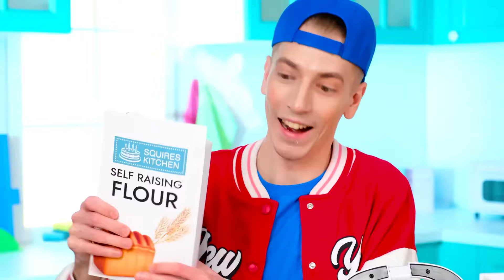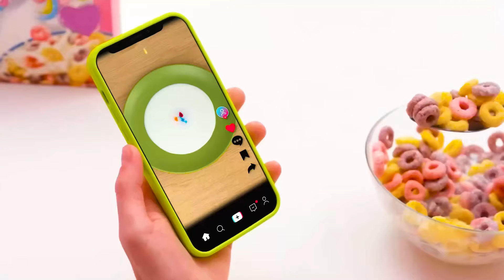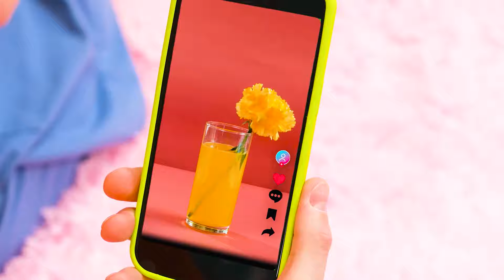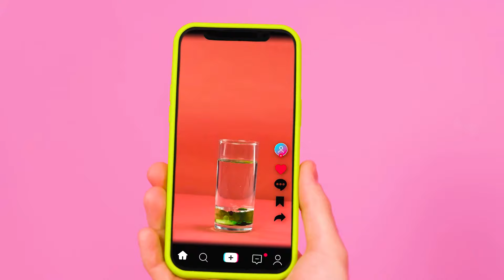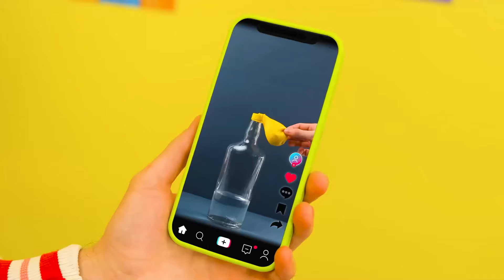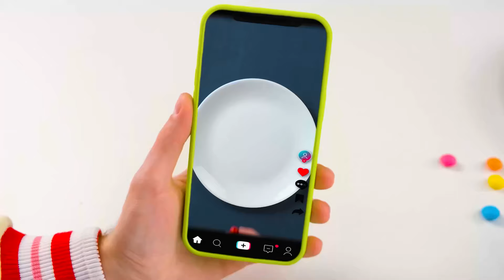गमी फ्रेंच फ्राइज़ बनाम चॉकलेट फ्रेंच फ्राइज़ बनाम रियल फ्रेंच फ्राइज़ चैलेंज | स्वादिष्ट रसोई हैक्स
आपको कौन सा खाना सबसे ज्यादा पसंद है? नई चॉकलेट चुनौती में शामिल हों!